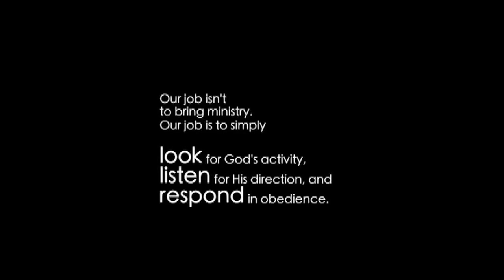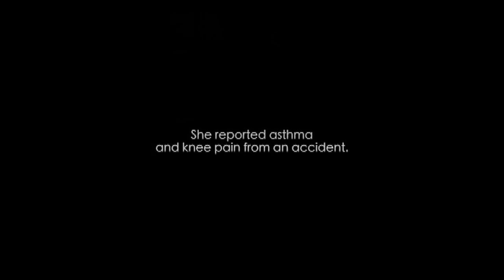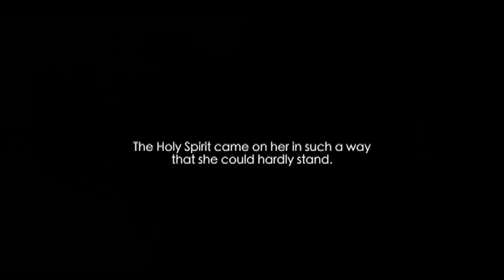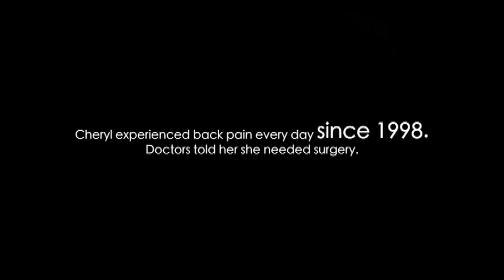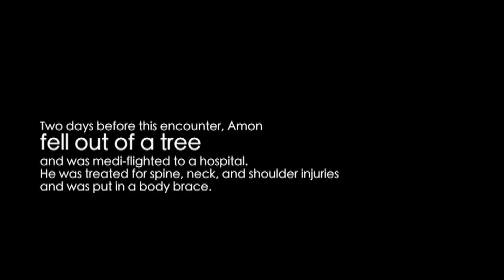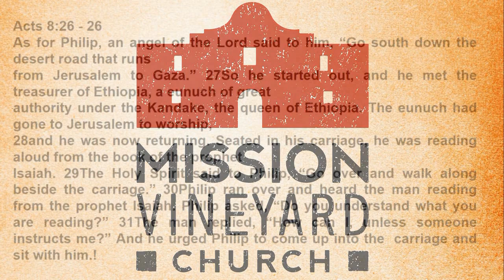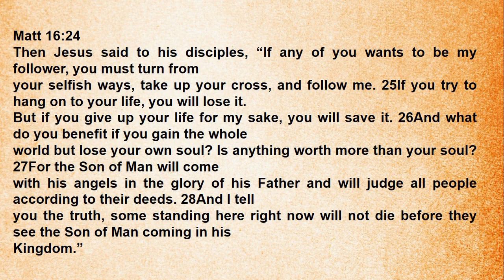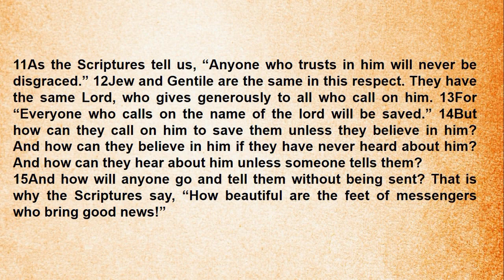Fasten your seatbelt -Where is Jesus 040614